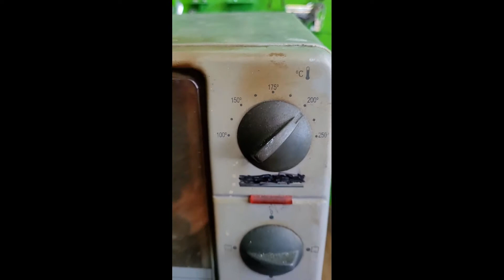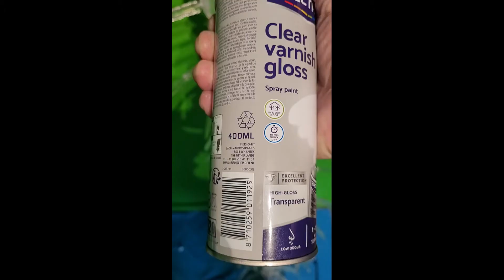Haste ca 30 CD-Hüllen? Dann Back dir nen transparenten 1000-Füßler-Mikrofon-Ständer! Recycling | DIY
Hi.
Oh puh, das war nen Mammut-Projekt. :D

Falls ihr zu viele alte CD-Hüllen habt, oder sonstiges Polystyrol, dann backt euch was feines! :D